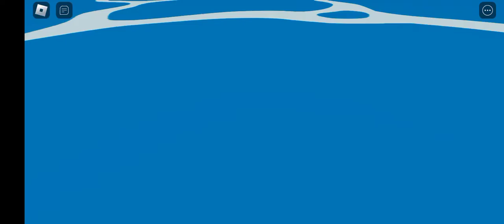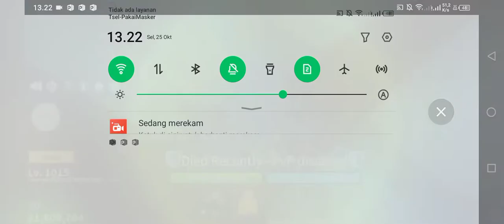I AM BACK!!!! Roblox Blox Fruits #5